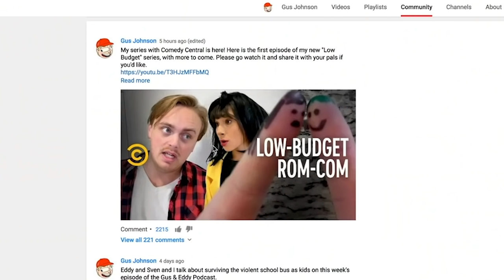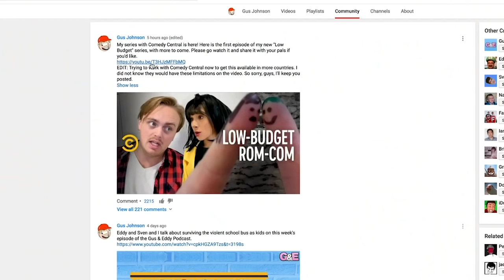Ozzy Man Reviews: MEGA COMPILATION #9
You'll just have to use NordVPN to watch his Comedy Central series outside of the US. But I'm NOT telling you that's what you should use it for HAHA... HA ha ha. Ahhh.

Fair Dealing - satire, parody, review, commentary.